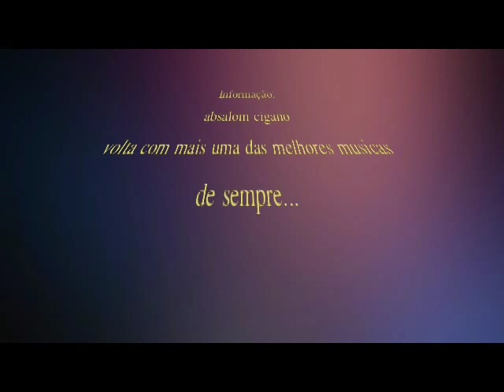Absalom Cigano Rumba portuguesa 2015